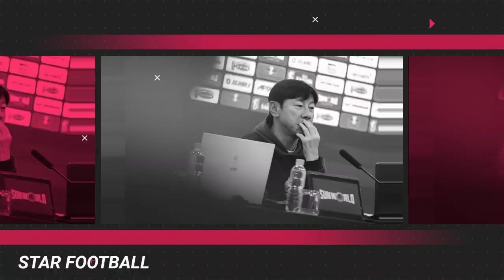Sty Sempurnakan Monster Baru Timnas ! Pelatih Italia Sebut Lemparan Arhan Kembali Kejutkan Asia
Sty Sempurnakan Monster Baru Timnas ! Pelatih Brazil Sebut Lemparan Arhan Kembali Kejutkan Asia